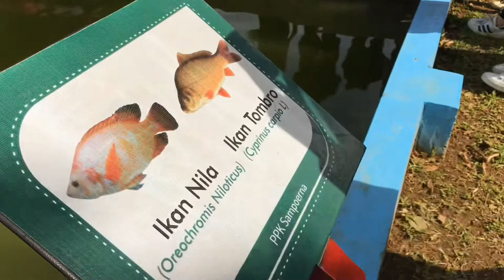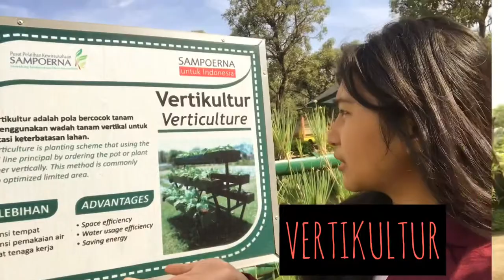A day in PT Sampoerna Pandaan, Jawa Timur. Alfvlog for CSR and IMC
It’s a nice place for csr and imc. They’ve done a great work on people’s life and minds. Work from the bottom to the top.